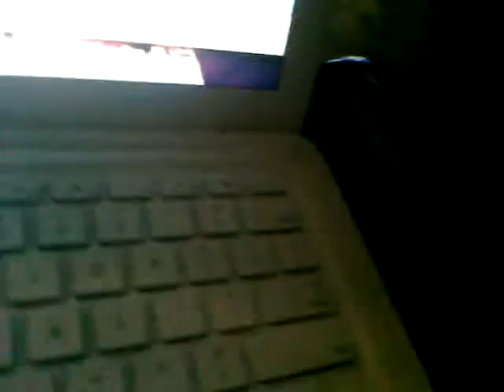A sick vlog film update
Update on some upcoming projects. Sorry that this is really boring, I was sick all day with a huge headache.

Shot: April 6th, 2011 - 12:22am